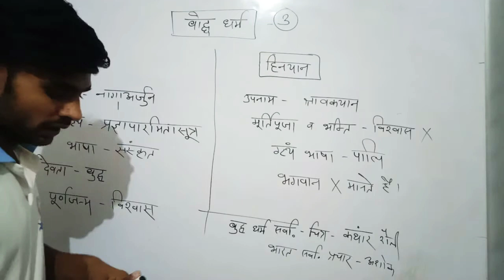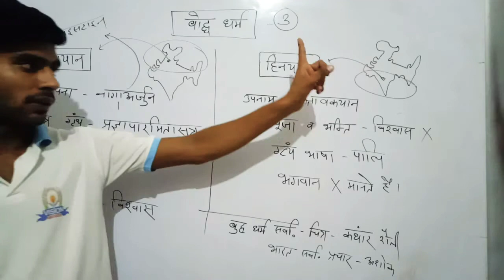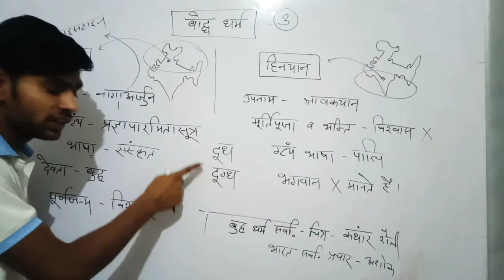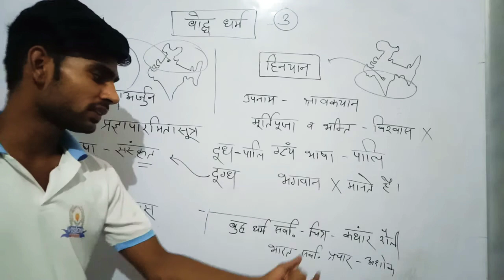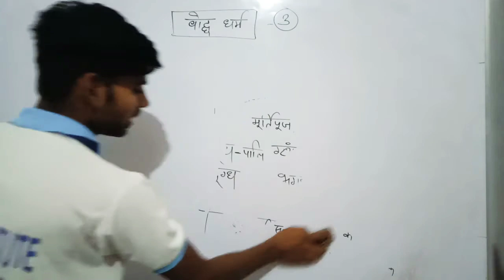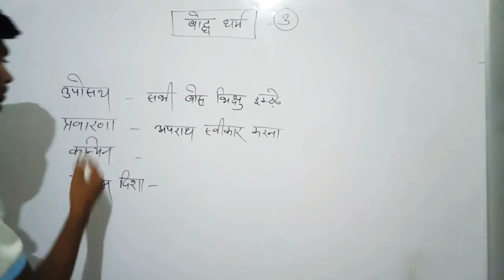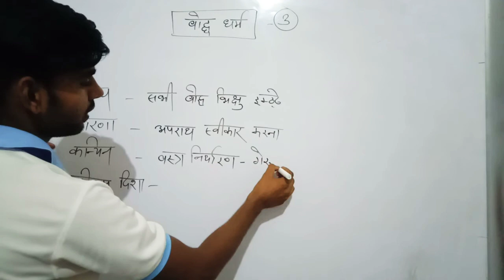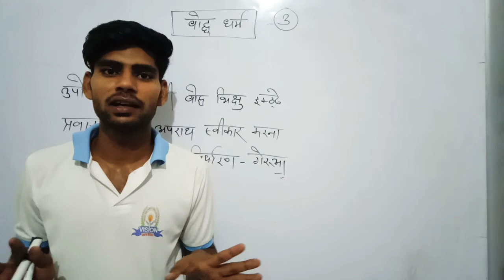बौद्ध धर्म PART-3 (भारतीय इतिहास) GK BY AJAY SIR. @ALL COMPETITION EXAM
👇👇👇👇Link
GK BY AJAY SIR